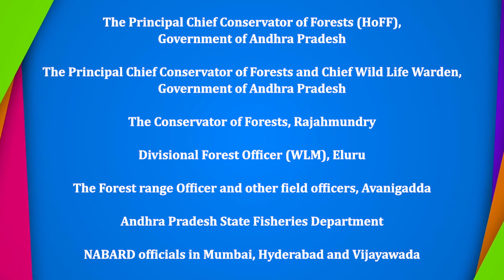Mangroves:How they help the ocean | The Guardians of the Coasts | Mangrove Forest Rural Media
Meet the Predators of AP's Mangrove Forest.
"If there are no mangrove forests, then the sea will have no meaning. It is like having a tree with no roots, for the mangroves are the roots of the sea."  — fisherman,Krishna District,AP
"If the village you're living in is gradually being swallowed by the sea... how would you feel? Does that thought alone scare you? But in Andhra Pradesh, these villages are gradually being consumed by the sea. Watch what the women did when they saw their birthplace disappearing into the sea right before their eyes."
మీరు ఉంటున్న ఊరును క్రమంగా సముద్రం కబళించేస్తుంటే... మీకెలా ఉంటుంది? ఆ ఊహే భయంగా అనిపిస్తోందా. కానీ ఆంధ్ర ప్రదేశ్ లోని ఈ ఊళ్లను సముద్రం మింగేస్తోంది. కళ్ల ముందే పుట్టిన ఊరు , సముద్రం పాలవకుండా ఆడవాళ్లు ఏమి చేశారో చూడండి
World Wetlands Day
Mangroves are important - for life on earth. Communities living along the coast, depend on mangroves for food, coastal protection and income. Taking all these elements into consideration, mangroves enable this through the provision of ecosystem services while providing fish, timber, clean water and supporting tourism.

Mangrove ecosystems provide a range of economic and environmental benefits to people who utilise them as ecosystem goods and services. Those can be assessed by ecological sustainability...
Mangrove ecosystems are important coastal resources contributing major livelihood to the poor coastal fishing communities. It also protects the coastal areas from the natural disasters like cyclones and shoreline erosion.  However, these ecosystems are under severe pressure and are degrading at an alarming rate.  M S Swaminathan Research Foundation restored more than 2500 ha of degraded mangroves from 1996. This project on Conservation and Management of Coastal Resources as a Potential Adaptation Strategy for Sea Level Rise in Andhra Pradesh is being implemented in Krishna District with the support of Adaptation Fund through NABARD from 2015 to reduce the impacts of climate change vulnerability. Restoring the degraded mangroves is an important adaptation measures for enhancing the resilience of the coastal community.